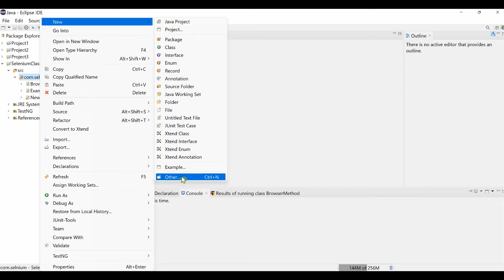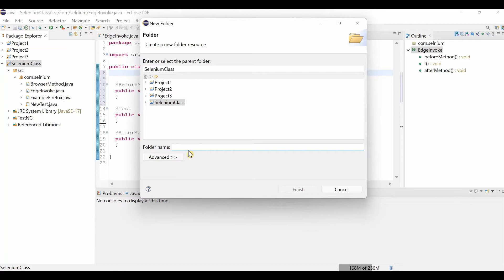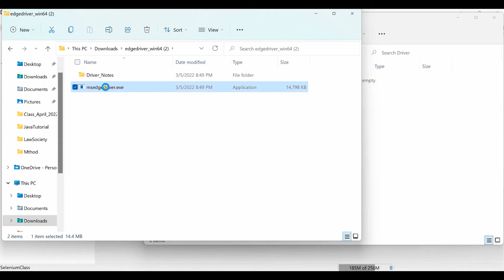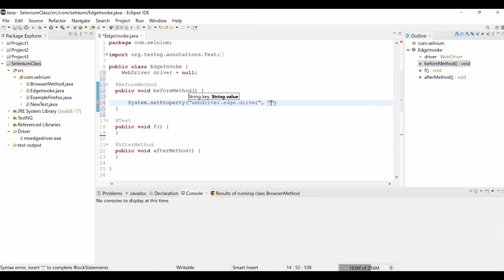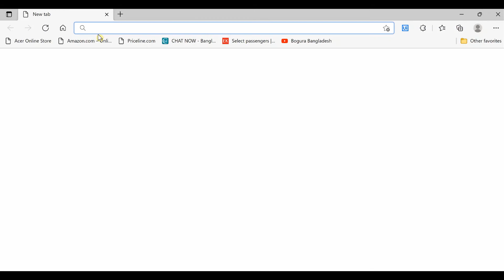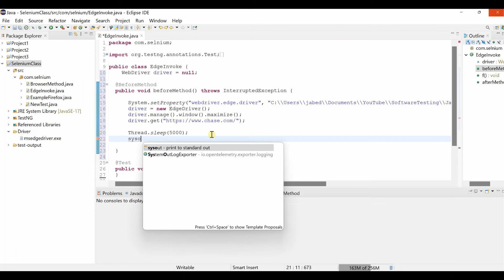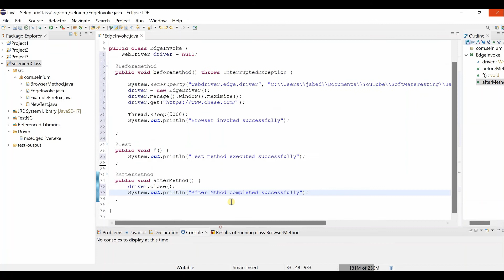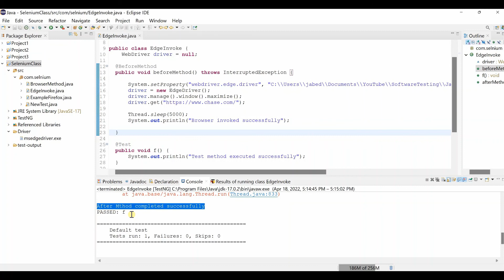How to Invoke Edge Browser in Selenium WebDriver ?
Selenium WebDriver is one of most popular and widely used software automation testing tool. Selenium supports cross browser and platform testing. As part of Cross Browser testing this tutorial will show you how to launch Microsoft Edge Browser using Selenium WebDriver.